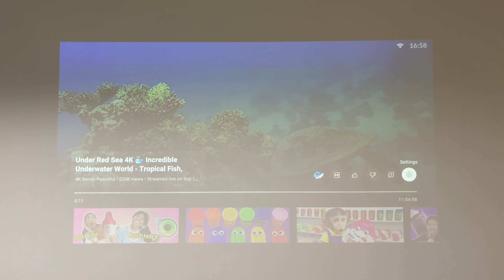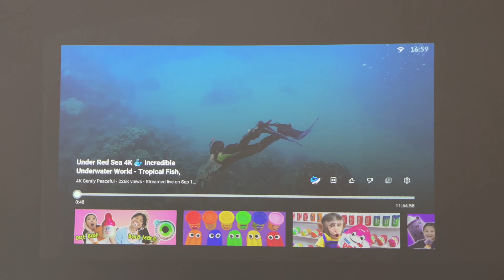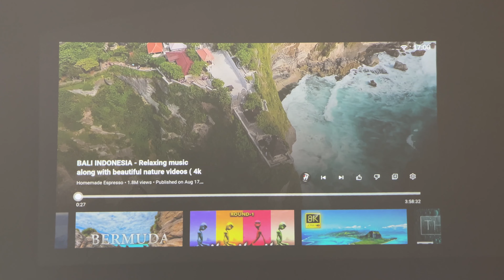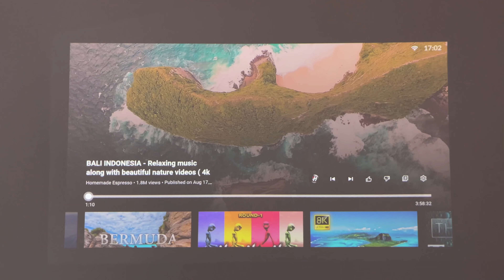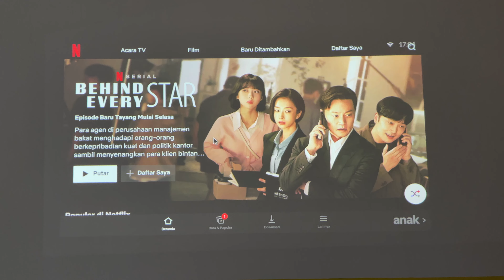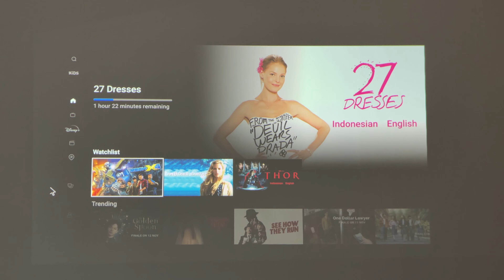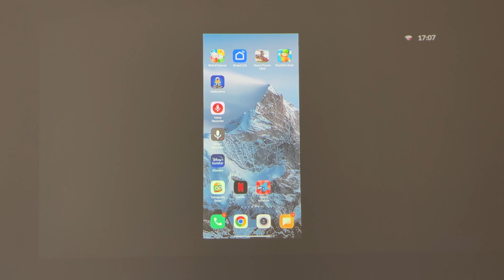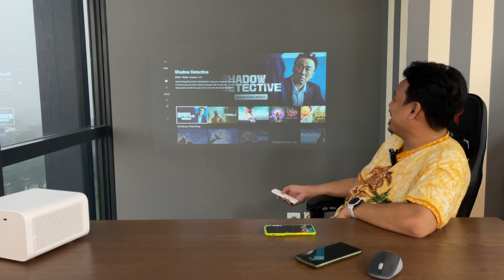REVIEW JUJUR XIAOMI MIJIA PROJECTOR 2 | RAHASIA UNTUK JADI FAMILY MAN BANGET!!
Hallo semuanya...
selamat datang di channel Om Jujur. Dimana channel ini akan me-review banyak barang yang Om Jujur beli dan gunakan sendiri berdasarkan review di website dan youtube. Di video kali ini Om Jujur akan me-review Projector paling keren di jaman sekarang (menurut om jujur loh ya) bisa wareless, gampang banget untuk pake nya sangat sangat recommended banget buat kalian biar dapet banget quality time nya sama keluarga...penasaran kan?….tonton sampe habis yaa.
Video ini dibuat berdasarkan pendapat pribadi Om Jujur bukan untuk menjelekan maupun menjatuhkan apa yang om review.